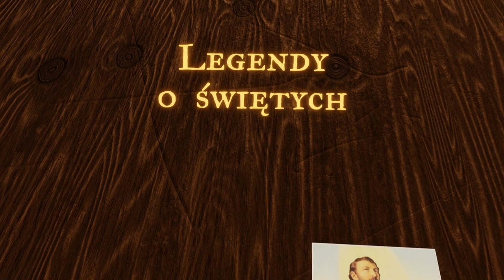Święta Róża Witerbska